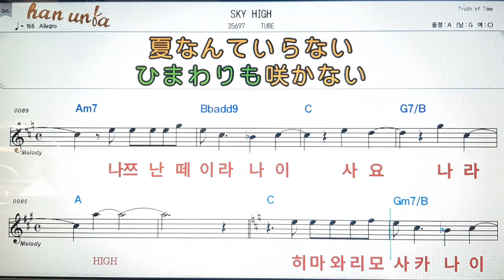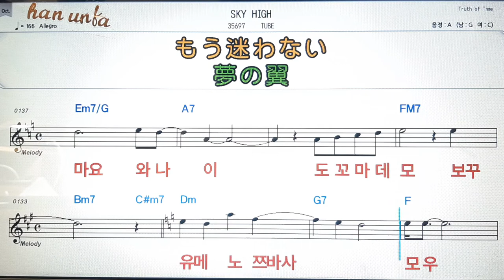SKY high/Tube*日本の歌,일본노래.Japanese songs💋노래 반주*💕Karaoke*Sheet Music*Chord*MR